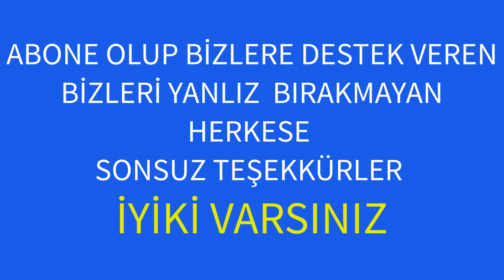BALIK AŞKI HİÇ BİR ENGEL TANIMAZ YETER Kİ BALIK OLSUN / Balık Avı Ve Teknikleri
Merhaba Arkadaşlar Ben Lokman Çil Balık Avı Ve Teknikleri Konusunda Olta Bağlama, Avlak Yerleri, Hangi Balıkta Hangi Takım Kullanılır, İğe Nasıl Bağlanır, Rapala Nasıl Yapılır  Balık Avı Adına Her Türlü Bilgiyi Ve Balık Avı Videolarını Bula Bileceğiniz Bir Kanal